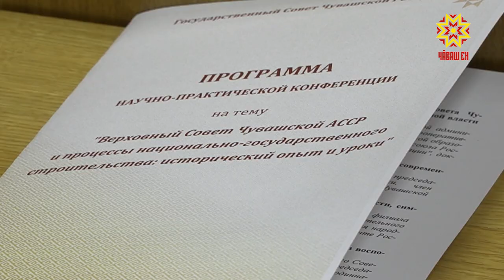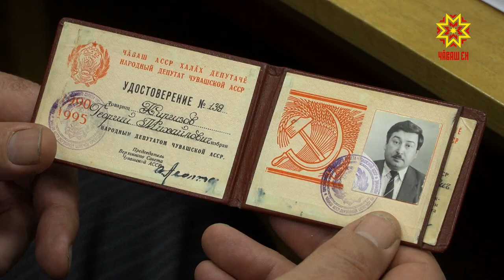С 20 года 20 века началась история Чувашии как автономной области.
Управлялась она тогда Областным съездом советов. В 25-ом постановлением президиума ВЦИК ее преобразуют в Чувашскую АССР. До тридцатых годов идет укрепление национальной государственности: принимают Конституцию, определяют, как будут проходить выборы в Высший орган государственной власти.   Летом 1938 года начинает свою работу Верховный Совет Чувашской АССР.